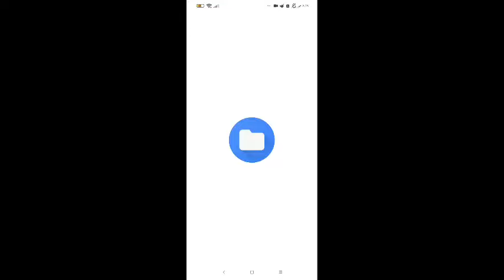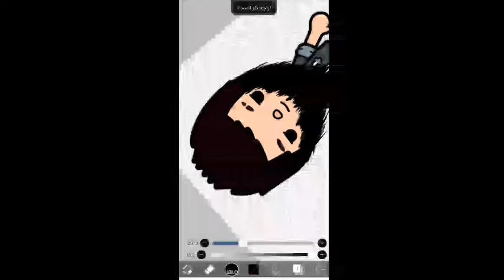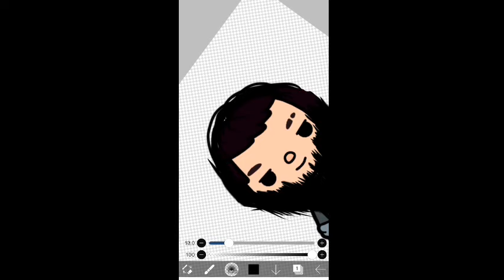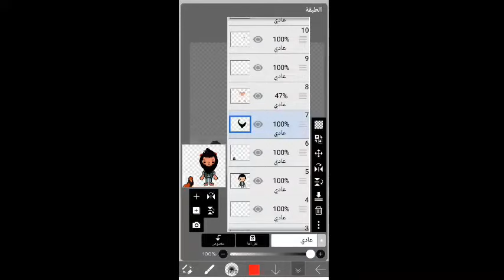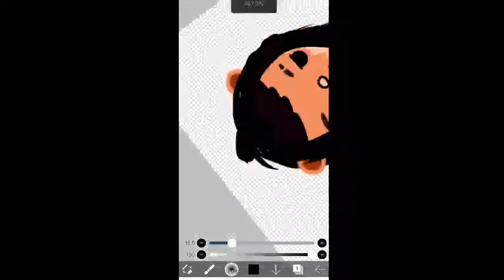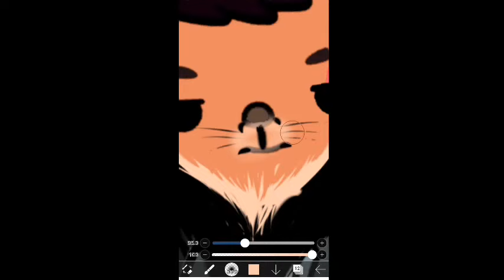اديت شخصية /(سكار) من the lion king 👑🦁/توكا بوكا 💗/اديت 😄❤️